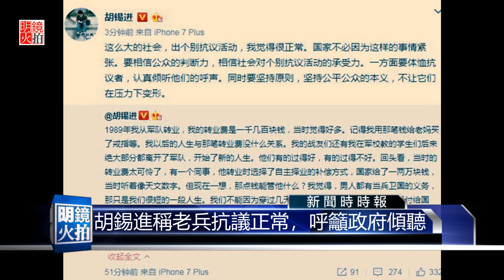老兵維權抗爭，胡錫進：抗議很正常但軍隊不能保一輩子（《新聞時時報》2018年6月25日）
中國許多地方都爆發老兵示威維權，政府加派軍警鎮壓引發衝突。環球時報總編胡進錫對此發聲，認為出現抗議很正常，國家不必緊張。